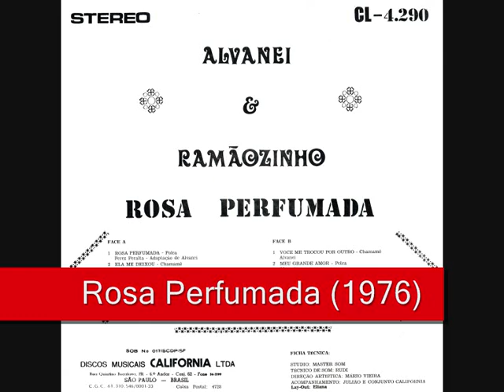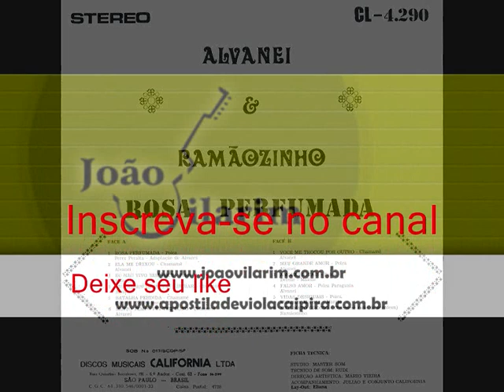02 Ela Me Deixou - Alvanei e Ramãozinho - Rosa Perfumada (1976)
Alvanei e Ramãozinho - Rosa Perfumada (1976)